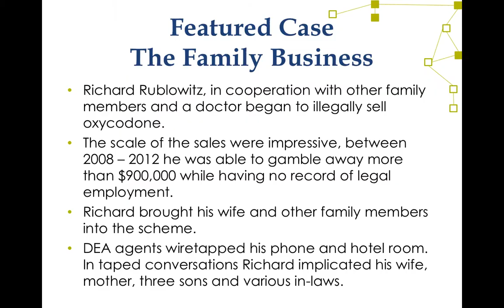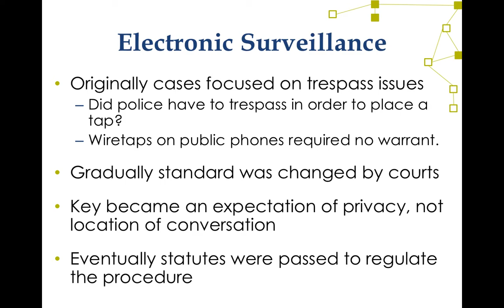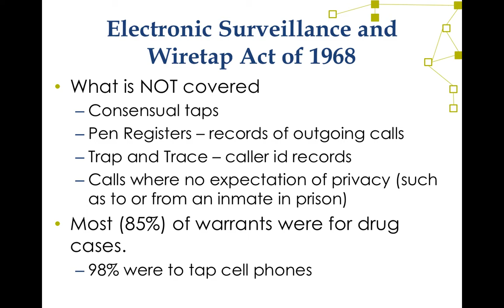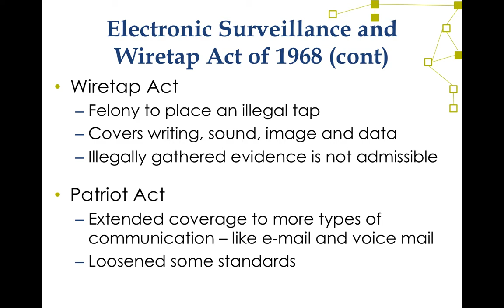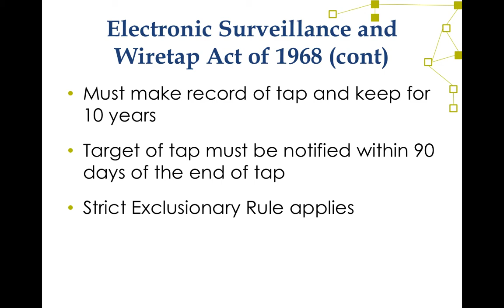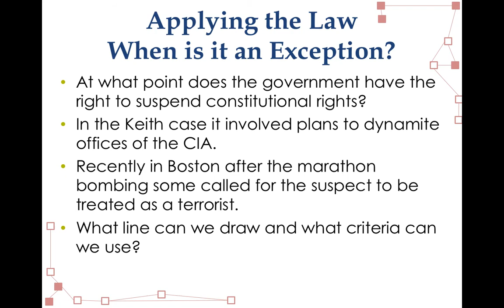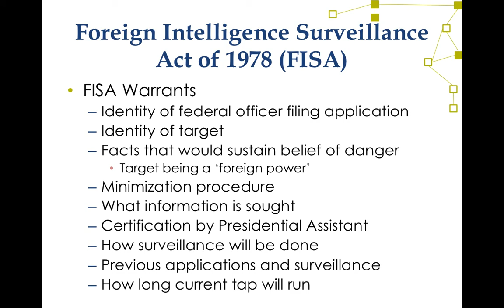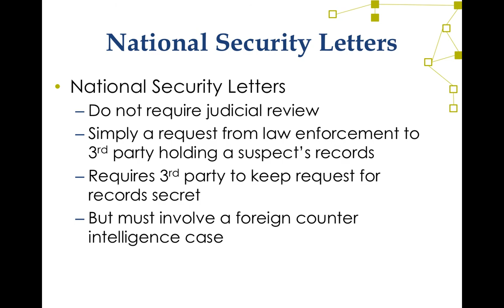14 PATRIOT, FISA and Other Foreign Electronic Surveillance